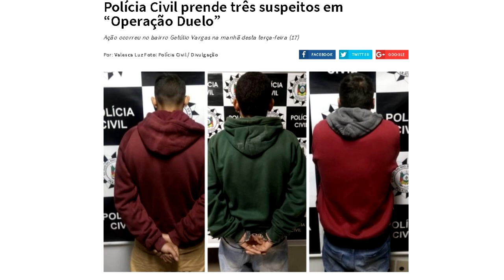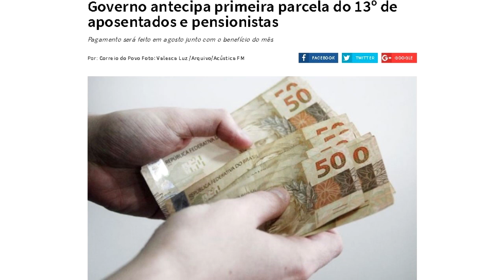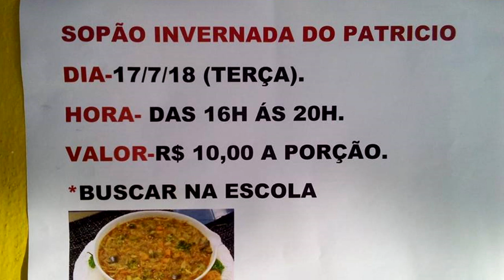EXPRESSO REGIONAL - Confira as principais notícias da região.